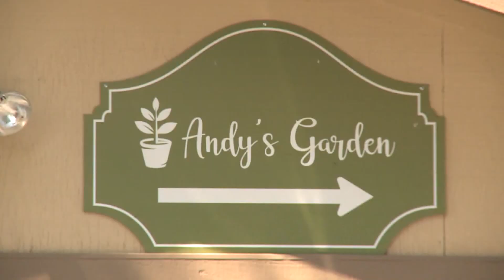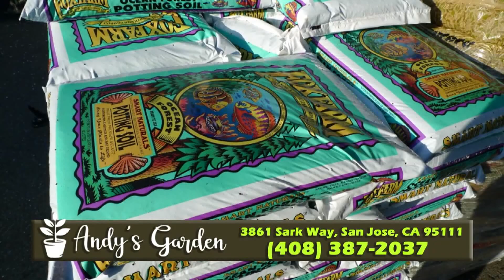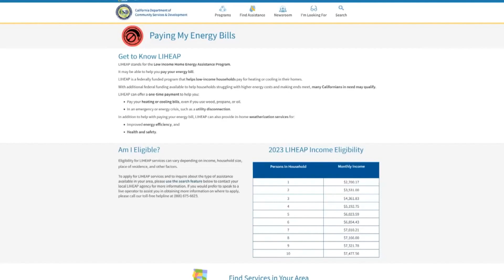Hot Tips với Thanh Tùng_Show 150_Làm sao ghi danh nhận tiền trả bill điện và gas?